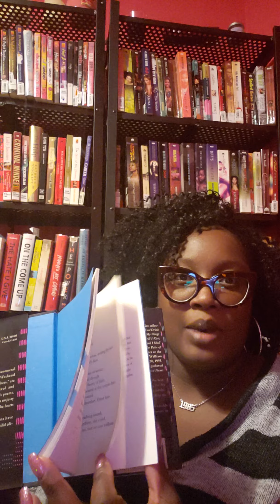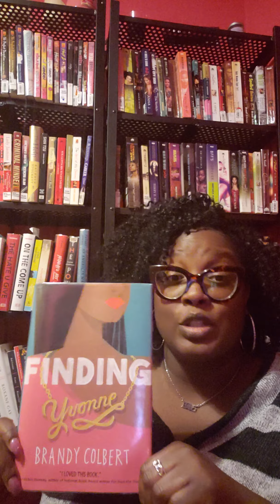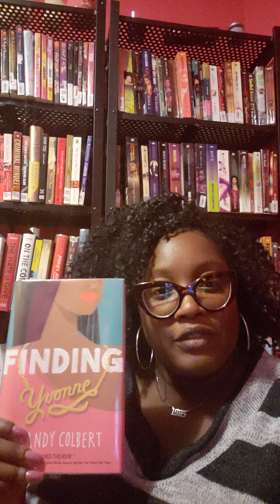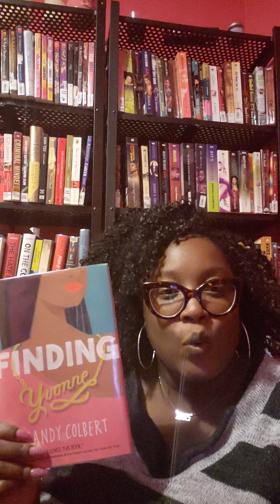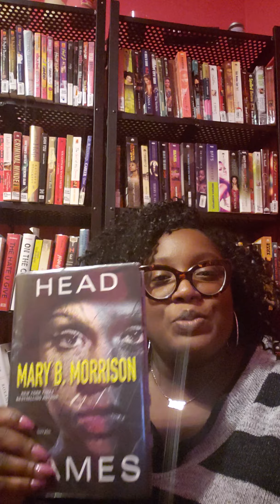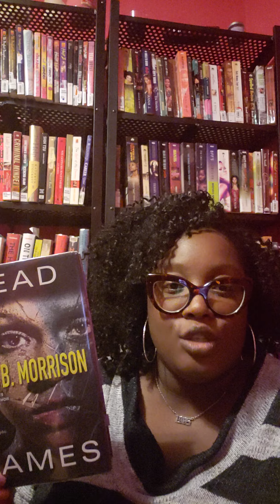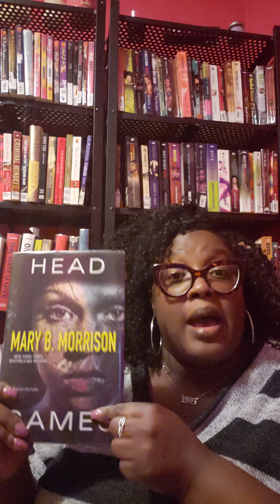August wrap up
Phenomenal Woman By Maya Angelou

Finding Yyvonne By Brandy Colbert

Head Games By Mary B. Morrison